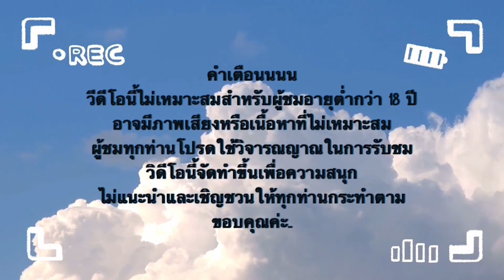Cocktail Nights PG SLOT : สล็อต PG สตาร์ทเบทต่ำไปเบทสูง ไหลจนลงแบบตาแตก!!!!!!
👉ทำเพื่อความบันเทิงเท่านั้น ไม่แนะนำให้ทำตามนะคะ💥
🚫  คนที่อายุต่ำกว่า 18 ปี ควรได้รับคำแนะนำ 🚫